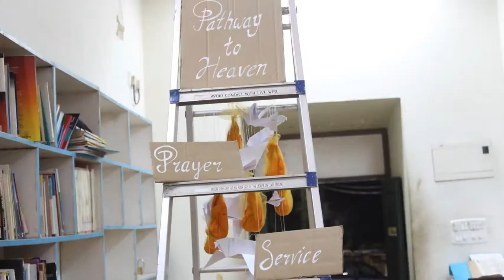Frame That - Pathway to Heaven | CFCI Margao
We chose the title pathway to heave and tried to portray the different ways in which we can get closer to God.

we used an old ladder waste cloth and paper to create doves and fire to represent the holy spirit, through which we can get closer to God.

Participants:
Nadine Coelho, Ana Raisa Costa, Shahil Menezes, Savio Almeida, Joela Valadares, Joette Valadares, Siona Barreto, Charlotte Faleiro, Kenneth Coutinho, Mouvin Fernandes, Lysanne Fernandes

Frame That - Creating awareness through stop motion and installation.